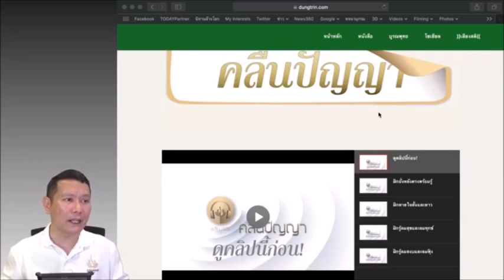โพล เข้าใจวิธีดูกายใจตามคลิปมากขึ้นหรือไม่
ช่วงหลังจบคลิป และโพล : เข้าใจวิธีดูกายใจตามคลิปมากขึ้นหรือไม่?
ปฏิบัติธรรมที่บ้าน ตอน ฝึกนั่งหลังตรงพร้อมรู้
15 กุมภาพันธ์ 2020